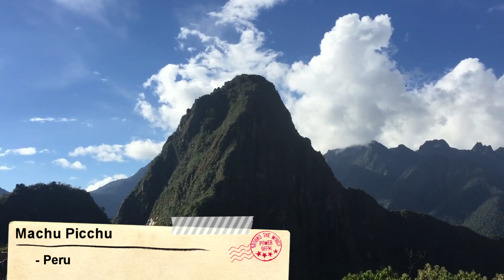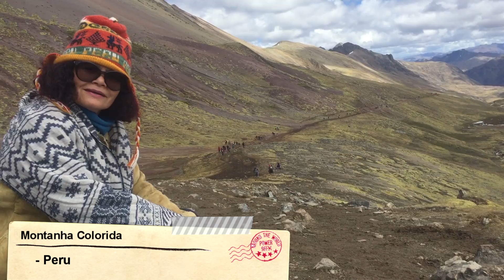VIAGEM PARA O PERU + COMIDA GOSTOSA EM CASA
O que fazer no Peru: Lima, Cusco, Machu Picchu e Águas Calientes. Para acompanhar nossa conversa, preparamos uma causa rellena de atum, uma deliciosa receita peruana.